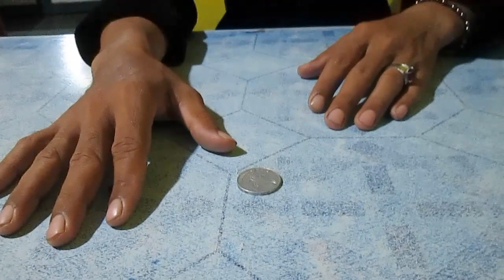ATRAKSI RING DEVIL ATAU CINCIN SILUMAN